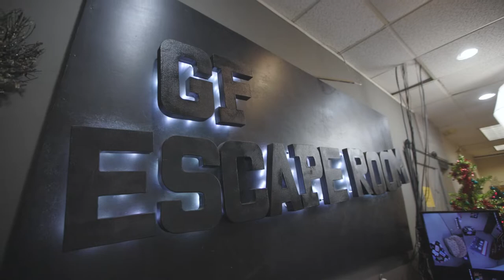Take a GRAND tour through Greater Grand Forks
Think there's nothing fun to do in Forks? This awesome new video will take you on one grand tour of our two towns and show all the ways to discover Forksful of Flavor, Finds & Fun